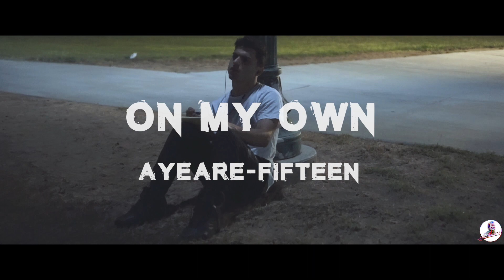AyeAre Fifteen - On My Own (Official Music Video)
book me for videos!